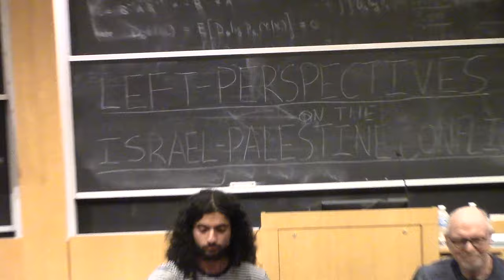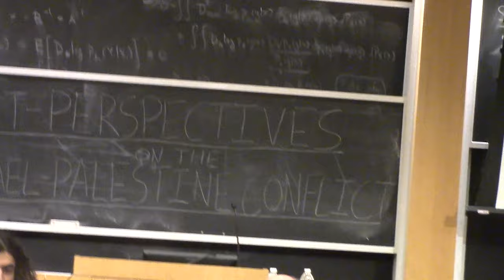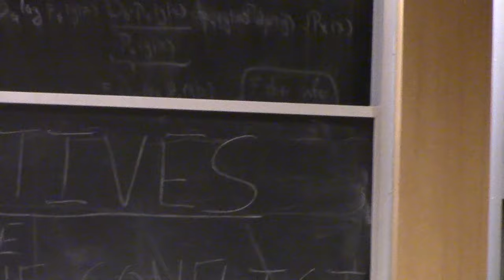Left Perspectives on the Israeli-Palestinian Conflict (11/29/23 panel)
Panel Description:
"How should the Left understand the present crisis in Israel-Palestine and the Middle East, its origins and its historical meaning? What role has the Left had in shaping these conditions, whether positively or negatively? Is there a Left-wing alternative to the present escalation of bloodshed? If yes, what? If not, why not? What are the goals of the Left in the broader Middle East? How do these relate to the tasks facing the Left here? Which way forward for Palestinian liberation?"

Panelists:
- Bernard, speaker for the Spartacist League/US
- Hassan D., co-chair of political education for SJP Chicago and UChicago college student with interests in US imperialism, Iran, and Palestine
- W.J.T. Mitchell, Gaylord Donnelley Distinguished Service Professor of English and Art History at the University of Chicago
- Rabbi Maralee Gordon, member of the political/editorial collective of the Chicago Seed, the radical Jewish political collective Chutzpah, and the Chicago Women’s Liberation Union in the 1970s